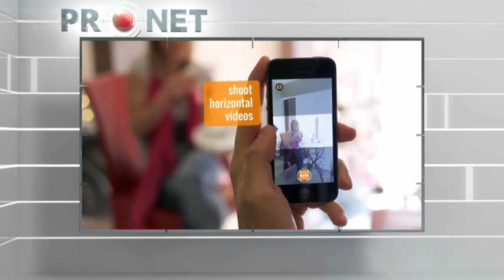Pronet. Облачные технологии